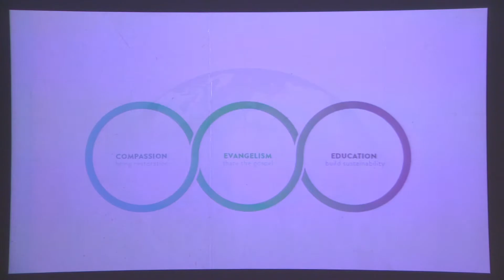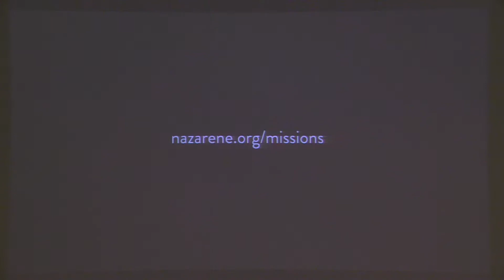06/05/2022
Pastor Dave Kessell